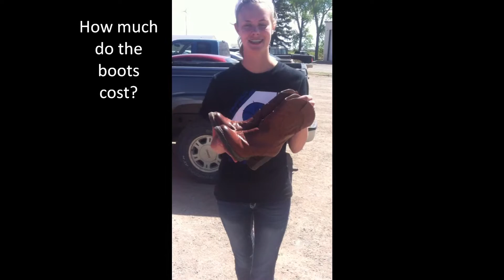Mik'haela & Brooklyn spanish clothing